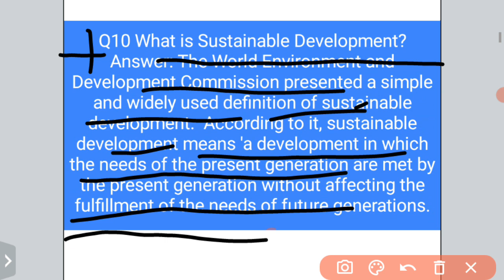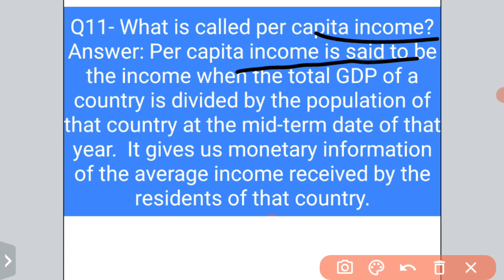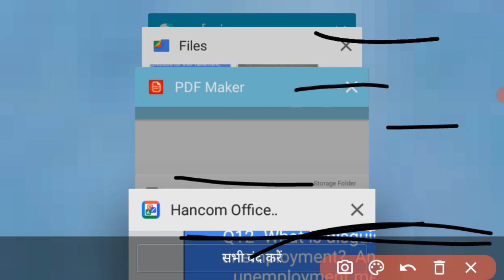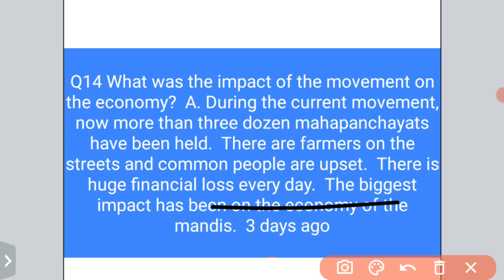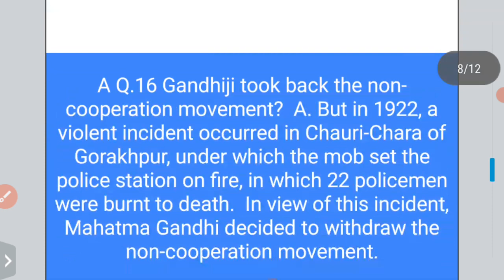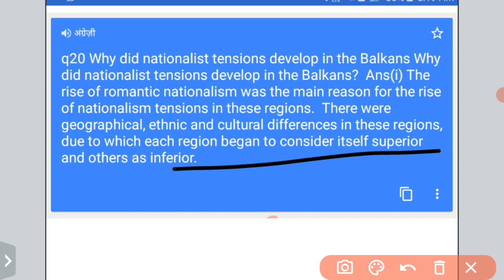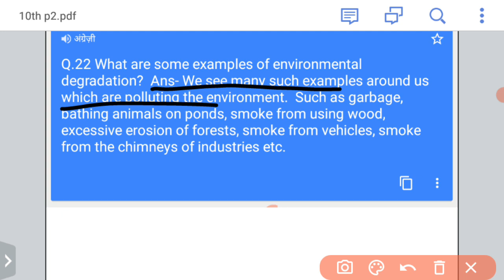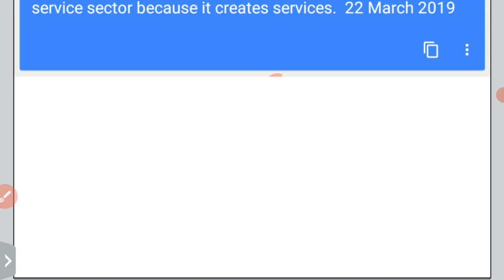Quarterly exam 2021-22 Class - 10th Sst Model Paper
कक्षा दसवीं सामाजिक विज्ञान त्रैमासिक परीक्षा के उत्तर | त्रैमासिक परीक्षा 2021-22 सामाजिक विज्ञान संपूर्ण हल

त्रैमासिक पेपर सामाजिक विज्ञान  कक्षा 10वी सम्पूर्ण हल | 2021-22 कक्षा 10वीं सामाजिक विज्ञान पेपर सम्पूर्णहल
कक्षा दसवीं सामाजिक विज्ञान त्रैमासिक परीक्षा के पूरे उत्तर एक वीडियो में

Chapters :-
1:00 वैकल्पिक प्रश्न
2:00 जोङी
3:00 रिक्त
4:00 सत्य असत्य
5:00 प्रश्न 5
6:00 प्रश्न 6 -7
7:00 प्रश्न 8 _9
8:00 प्रश्न -10 -11
9:00  प्रश्न 12
10:00 प्रश्न 13
11:00  14
12:00 15
13:00 q 16
14:00 q17
15:00 q18
16:00 q19
17:00 q20
18:00 q21
19:00 quality 5
20:00 end

About video :- इस वीडियो मे त्रैमासिक परीक्षा कक्षा    10वी 2021-22 विषय - सामाजिक विज्ञान के पूरे प्रश्नो के उत्तर बताए गए हैं mp Board

23/23 प्रश्न सामाजिक👇 विज्ञान त्रैमासिक पेपर

Class 10th samajik vigyaan trimasik paper solution 2021 | त्रैमासिक परीक्षा 2021 कक्षा दसवीं ||
ka paper, 10thclass, 10th class, class10th, Trimasik exam paper, Traimasik, Trimaasikexam2021paper, त्रैमासिकपरीक्षा2021, तिमाही परीक्षा, हलप्रश्नपत्र, Mp board, board exam
सामाजिक विज्ञान कक्षा दसवीं त्रैमासिक पेपर 2021 kaksha dasvin samajik vigyan trimasik paper 2021
trimasik paper class 9th social science|त्रैमासिक पेपर कक्षा-9वी सामाजिक विज्ञान|9 traiamsik paper_________________________________________
कक्षा दसवीं सामाजिक विज्ञान त्रैमासिक परीक्षा का पेपर
सामाजिक विज्ञान कक्षा दसवीं त्रेमासिक परीक्षा के उत्तर
2021 ,कक्षा दसवीं सामाजिक विज्ञान त्रैमासिक परीक्षा 2021 ,कक्षा दसवीं सामाजिक विज्ञान त्रैमासिक परीक्षा 2021 ,
c||class 10th social Science trimasik paper 2021 ||class 10th social Science trimasik paper 2021 ||
कक्षा 10 सामाजिक विज्ञान त्रैमासिक परीक्षा 2021, Social science trimasik paper 2021 10th class